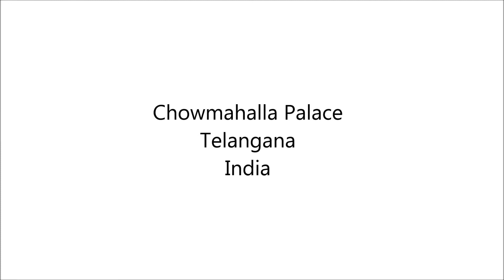Chowmahalla Palace,Telangana, India